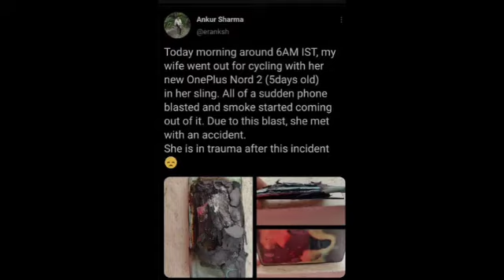OnePlus Nord 2 unit explodes in India, causes trauma to owner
OnePlus Nord2 unit explodes in India, causes trauma to owner